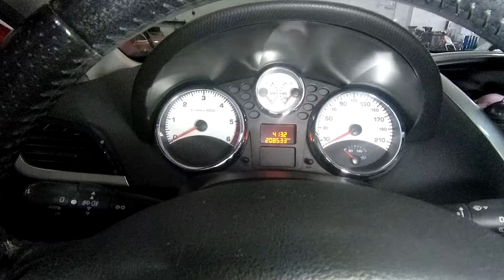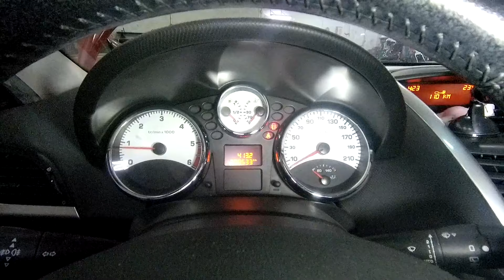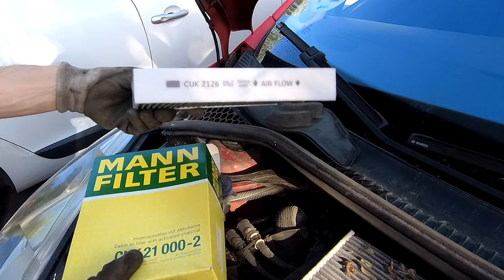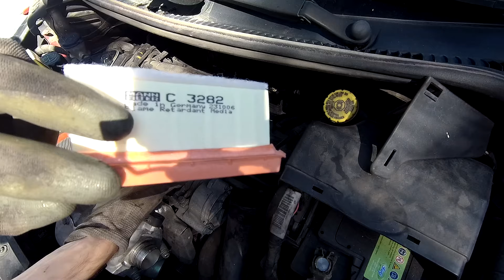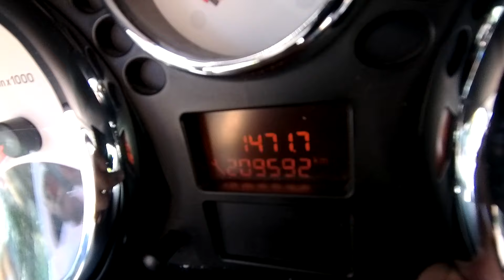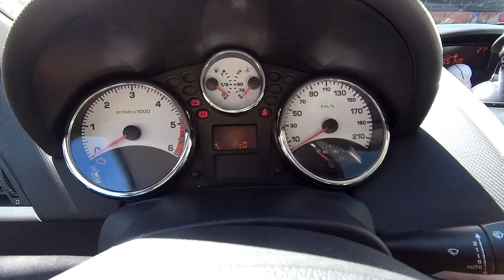⚙️MANTENIMIENTO COMPLETO | ACEITE + FILTROS | PEUGEOT 207 1.6HDI✅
🔸🔸RECOMIENDO 🔸🔸

Aceite motor

Filtro aceite

Filtro de aire

Junta tapon carter

Disco de freno

Pastillas de freno

Pomo + fuelle

RADIO ANDROID 2

Apoya brazos

Carcasa llave Peugeot 207

Funda llave

Mando elevalunas

Comprueba la compatibilidad de tu coche y hazte con CARISTA!

🔺 Mis cosas
Limpia llantas bueno
SJCAM8 PRO 4K
CARCASA SJCAM8 PRO
MICROFONO SJCAM8
Radio Android 2 DIN para coche
Adaptador para movil

Compártelos con tus amigos y déjame tus comentarios para que sepa qué opinas y sobre qué temas quieres que hable.